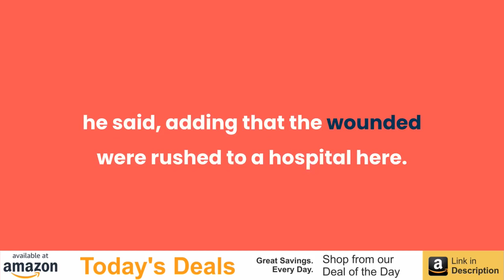At Least Five Injured in Grenade Attack by Suspected Militants Near Srinagar's Lal Chowk Market